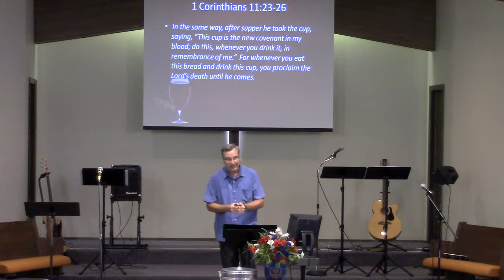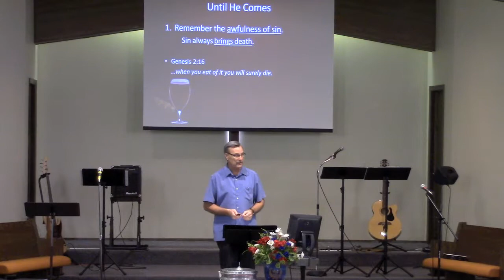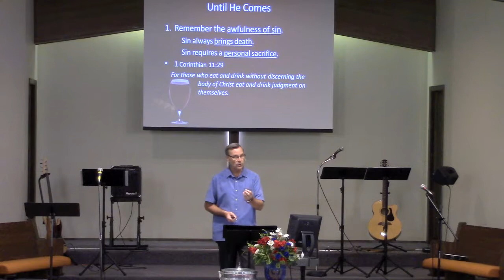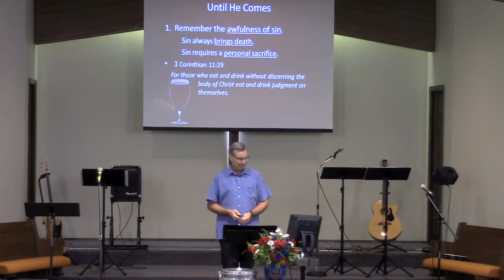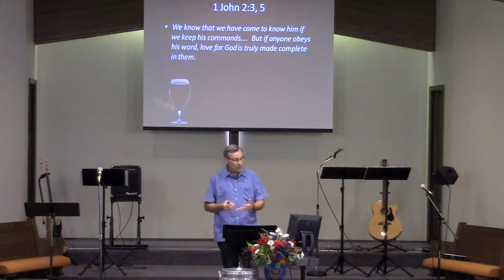PCAC 08-06-17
Sunday Service
"Until He Comes"